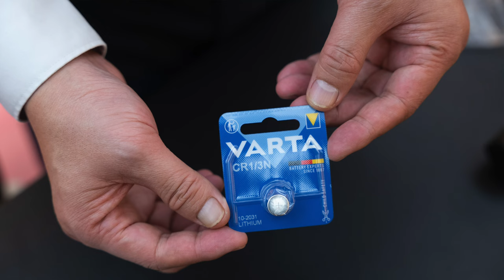Leica M6 2022年版本相機開箱文Leica M6 2022 10557 New version unboxing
Leica M6 2022年版本相機開箱文Leica M6 2022 New version unboxing

傳奇的徠卡M6是經典標杆。它簡潔、緊湊、低調，帶您近距離接觸拍攝對象，感受真實情感。自1984年以來，M6一直是諸多世界優秀攝影師的首選相機，創造出無數經典影像。
徠卡M6在徠卡旁軸相機中扮演著非常特殊的角色。在1984年至2002年間，共生產了近175,000台徠卡M6，而它們説明優秀攝影師記錄下他們眼中的世界。在今天看來，這些照片已然成為了當代歷史的一部分。現在的徠卡M6仍然是德國手工製造，也是所有底片攝影愛好者的忠實夥伴。

00:00 影片開始
00:20 M&K Kamera Franky
00:33 新版本M6 包裝
02:47 M6相機本體介紹
05:18 Leica Viewfinder Magnifier 1.25x 1.4x 可以用到新的M6機相嗎?
06:04 新舊M6比較
08:41 新M6遲到了

主店地址:
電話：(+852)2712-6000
辦公時間：星期一至六 11:30 ~ 20:00
公眾假期:11:30 ~ 19:00
星期日休息

M&K Kamera
Main shop
Rm.1102 Lee Wai Commercial Building,
1-3A Hart Avenue, T.S.T., Kowloon, Hong Kong.
Business hour: Monday to Saturday 11:30 ~ 20:00
Public holidays 11:30 ~ 19:00, Sunday close
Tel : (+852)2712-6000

SimCity Branch:
Business hour: Monday to Saturday 11:30 - 20:00
Sunday / Public Holiday 12:00 - 20:00